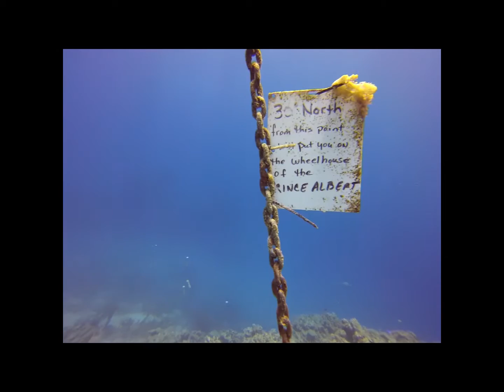Wreck Dive Prince Albert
Scuba diving the ship wreck of Prince Albert on a beautiful clear day.
The Prince Alberts was purposely sunk for reef regeneration.